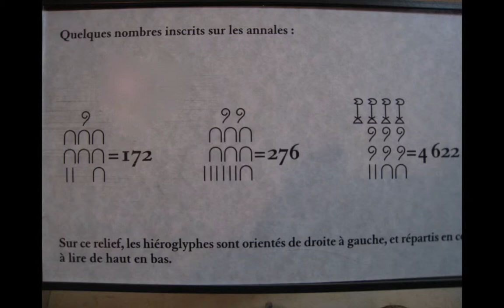Faces of Egypt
Louvre Museum in Paris - Egyptology Section
My vacation in Paris- a visit to the Louvre